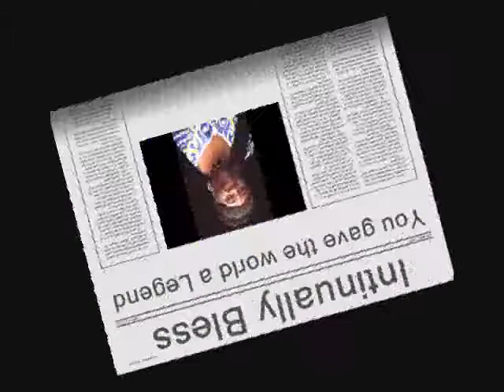Marley Medley by Omaall (Majah Bless) Wright Jamaican Dub Poetry